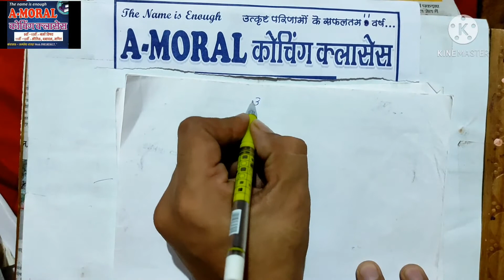भौतिक/bhotik/physics/physics 12th ncert अध्याय -1स्थिर विद्युत part-2 विडियो पूरा देखे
भौतिक/bhotik/physics/physics 12th ncert  अध्याय -1
स्थिर विद्युत part-2
  विधुत
आवेश
आवेश के प्रकार
आवेश के मूल नियम
भौतिक 12th
भौतिक सबसे सरल तरीके से
physics 12th ncert
ncert physics 12th
best physics
physics lecture
फिजिक्स लेक्चर

A-moral कोचिंग क्लास
physics की  कोचिंग
physics का हल
Electric charge and field, Physics class 12, 12 physics ncert, Chapter 1 physics class 12, What is electric field, What is charge, Conductor and insulator, Charging by induction, Electric charge and f